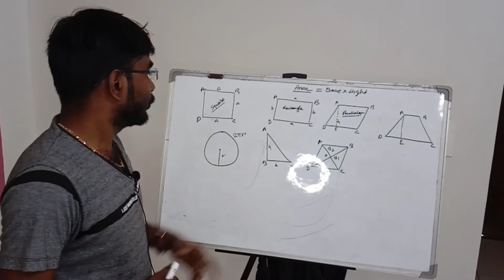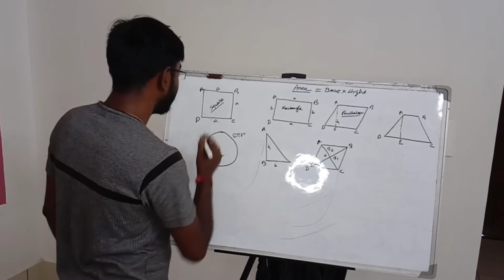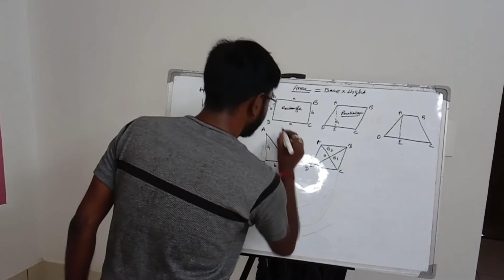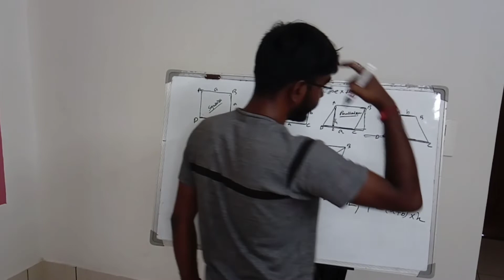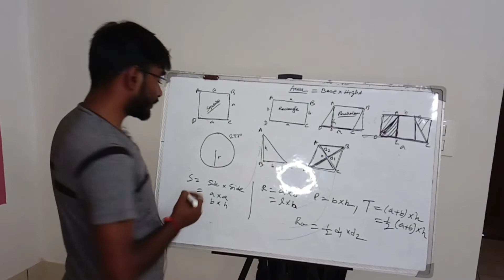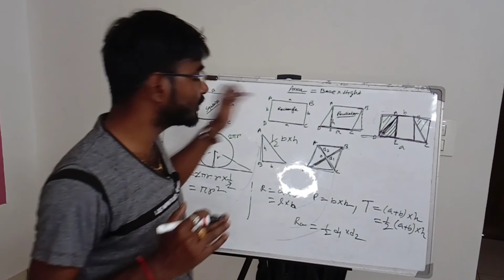All the area formulas in one | Fun with Mathematics || Pulak Das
Fun with Mathematics